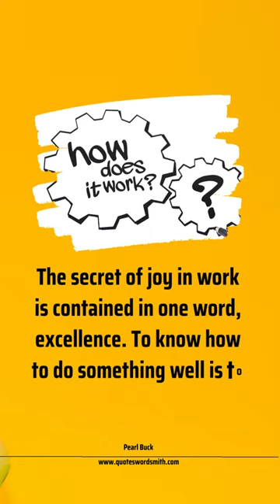The secret of joy in work is contained in one word, excellence. To know how to...-Pearl Buck Quotes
The secret of joy in work is contained in one word, excellence. To know how to do something well is to enjoy it.-Pearl Buck

Questions you should ask yourself everyday:

1.do you have grit?
2.are you different from others?
3.do you believe in passion, that works more than hard working strategies?

Stop looking for perfection.

In this Channel we Provide the audience to Quotes related to Motivation, Success, Work and Inspiration to overcome the challenges in the life. the purpose of the channel is to motivate every audience to achieve their goal in the life.

Every Video in this Channel are original performances and Narrated by "QuotesWordsmith" Team.

We provide Audience, the high quality videos and audios to share the positive affirmations to help mindset.  People will be relatively relaxed, calm and motivated in Life.

Quotes About Motivation | Success | Education | Work | Business | Money | Life 🙌
 Daily source of inspiring content to help you !

 🔸Scroll, Read all the previous posts and enjoy🔸

 👉Follow us👈

 ⭕Turn on Notification For more life changing quotes⭕

We request you to search for Quoteswordsmith in place or Quotes wordsmith. there is no space between the two words quotes wordsmith.

Quotes and wordsmith is the one word. ie. QuotesWordsmith